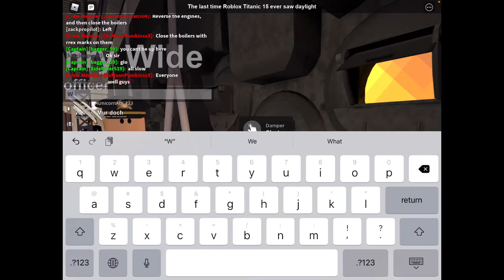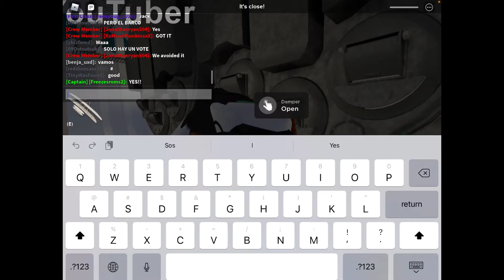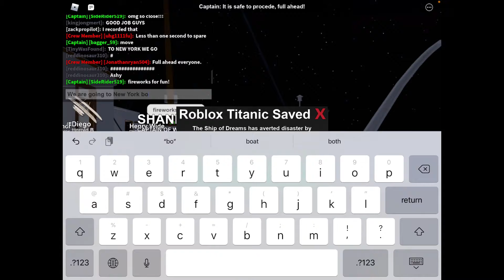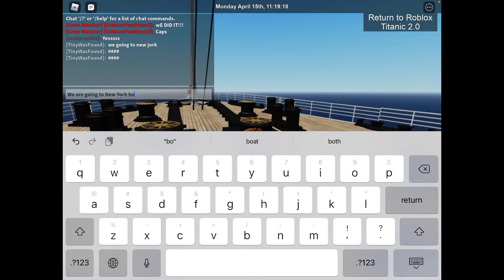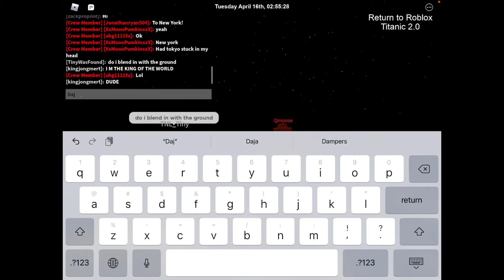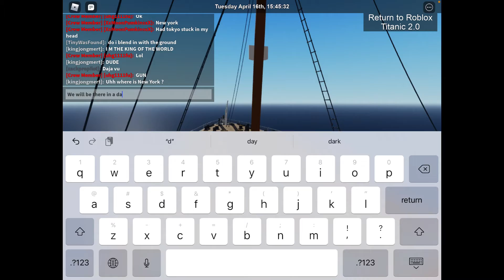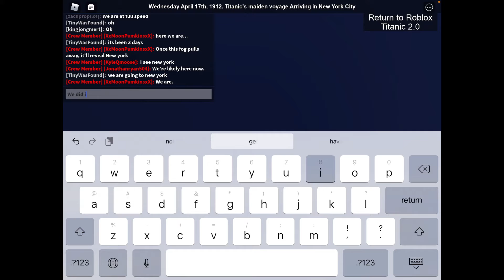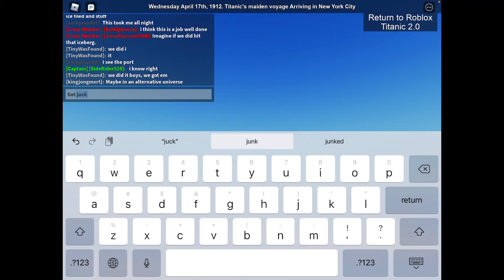Saving the titanic in roblox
If there is any bad words in a video, please tell me the name of the video.
It’s help me out a lot.
Can someone please make a meme out of this video